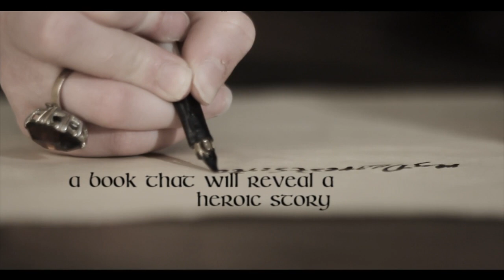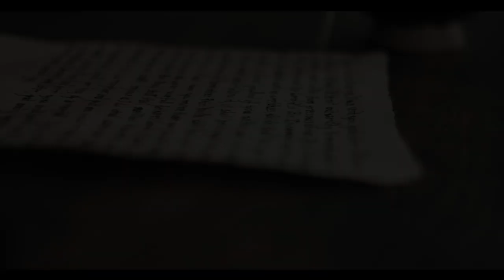2012 PPFF Trailer #28 Forgotten Martyr: Lady Jane Grey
Short Narrative | 0:15:16 | United States | 2011 | English

2012 PPFF Nomination: Best Actress, People Of Faith
Exec.Producer: Jerry W Henline
Director: Joe W Henline

Synopsis:

While casually browsing the bookshelves at a local library, a young woman stumbles across a book about the 16 year old Martyr, Lady Jane Grey.As she attentively ingests each word, her mind is captivated by the realism of the events unfolding before her. Pages continue to turn as moments turn to hours. Her imagination soon gives way to reality as we are transported back in time to find Jane (Jessica Henline) on the eve of her execution, rejected by her people dethroned and locked in a tower because of her refusal to acquiesce to the faith of her cousin, Mary Tudor. She takes comfort in her only faithful friend, mrs Ellen (Emily Meinweding). Follow this valiant young woman through the final hours of her life and be a part of the few to uncover the truth of this management untold story.